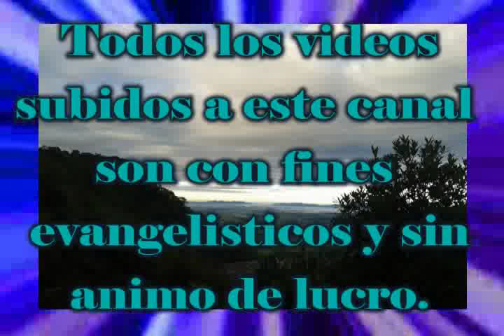La mañana Gloriosa Ricardo Rodriguez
Recordemos este himno cuando lo cantabamos en la Iglesia.